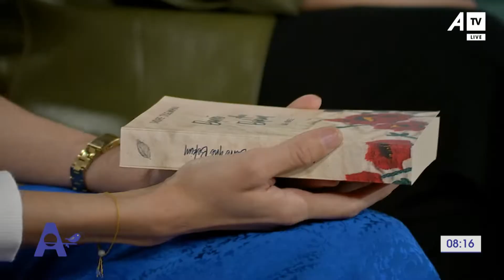"Barrë dhe Bekim", libri i Shqipe Sylejmanit lexohet në Harward